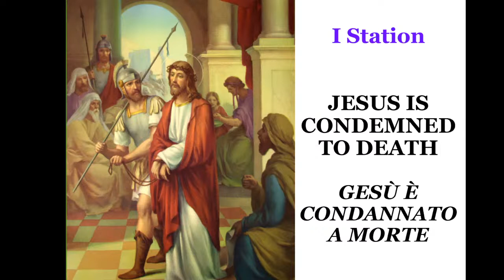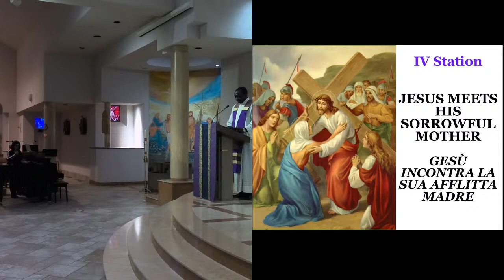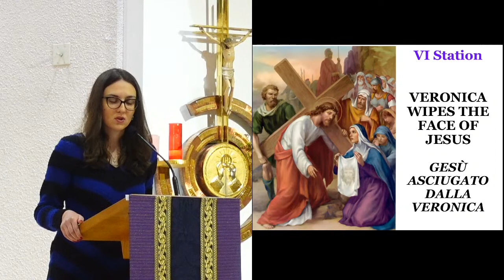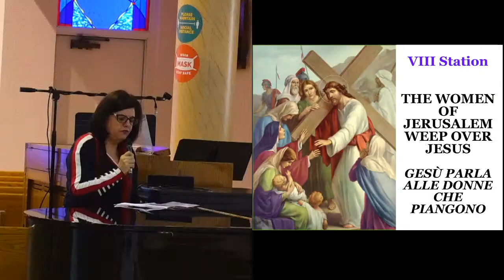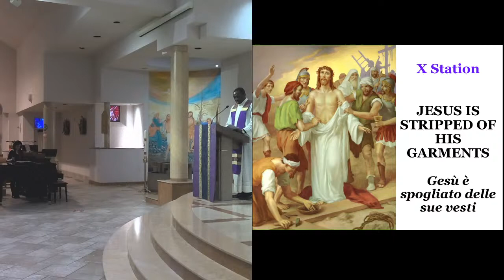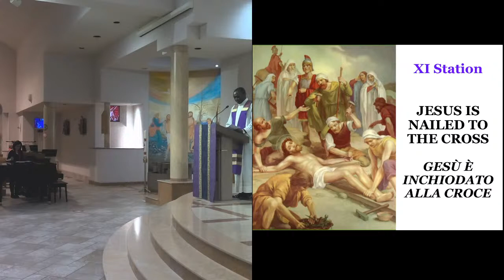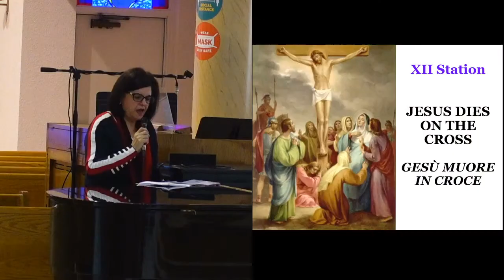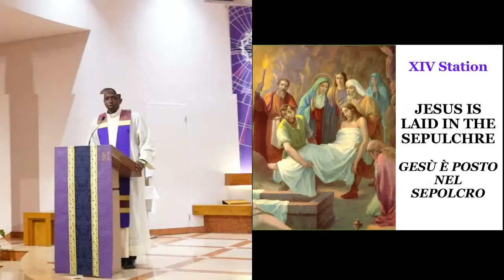Stations of the Cross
Join our LiveStream of the Stations of the Cross in English
Broadcast begins on Friday February 19 at 5:00pm EST